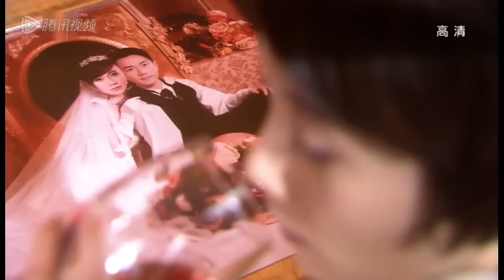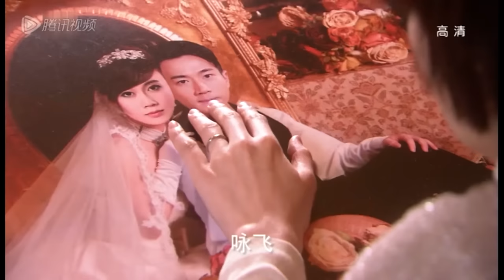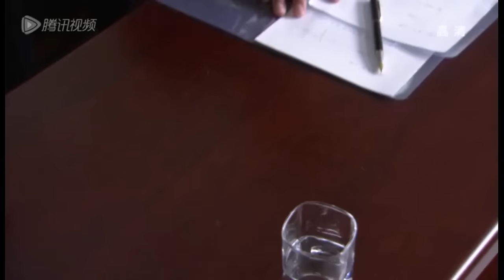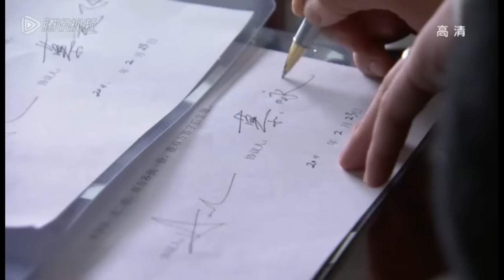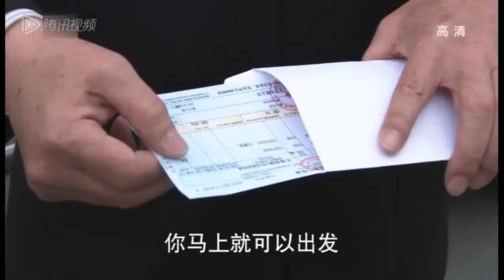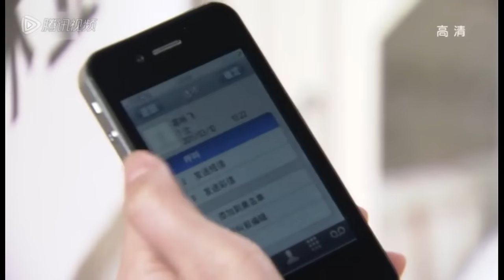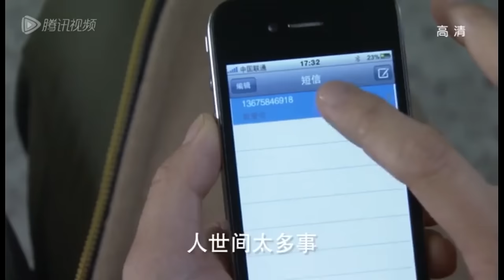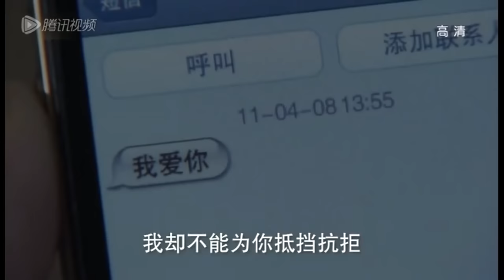MUTLISUB《交易淪陷》100：大結局！霸總終於擺脫心機女，和胖丫頭在一起了！（《幸福的方向》穎兒，《兩生花》、《如意》劉愷威）